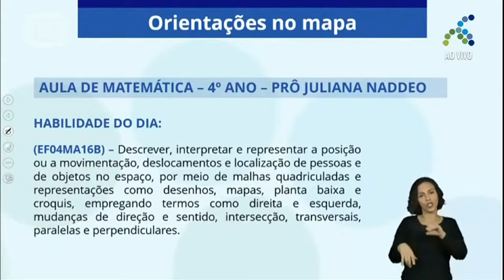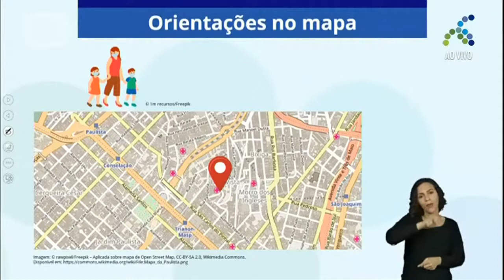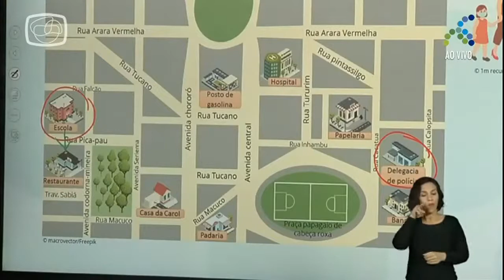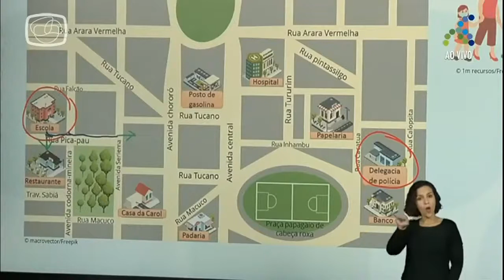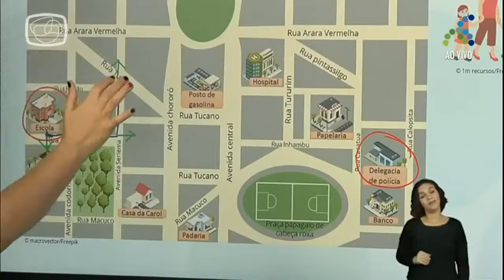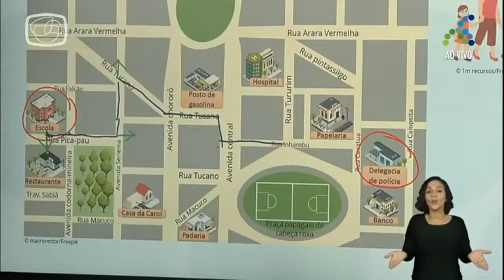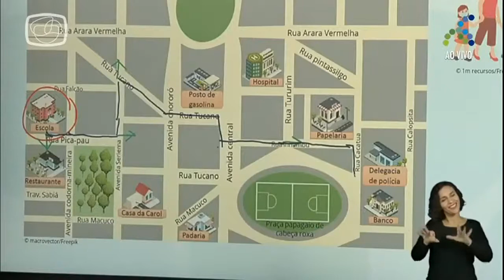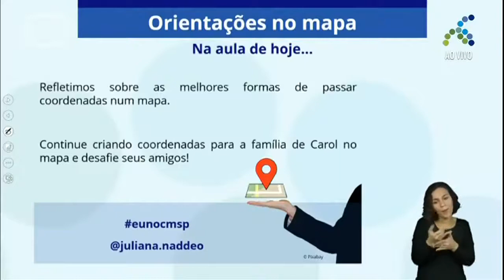05/11 - 4º ano EF Matemática Orientações no mapa